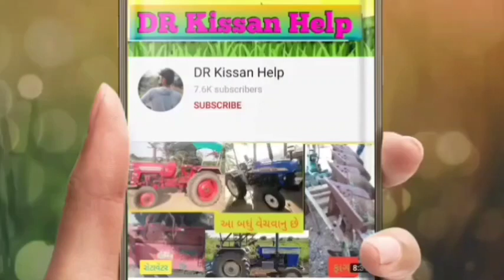pawer trek trector vechvanu che leva phon karo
pawer trek trector vechvanu che leva phon kar @DRKisanHelp_DilipRam

DR_Kisaan_Help_{Dilip_R}
DR_kisan_help{Dilip_R}
 juna tecter vesvana,
Purana tractor Bazar,
 le ves,
tractor price,